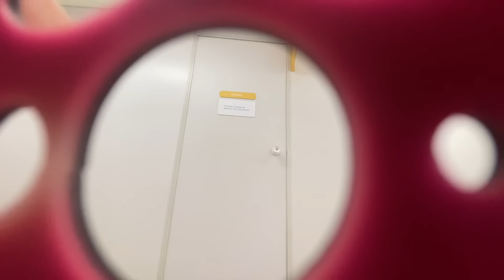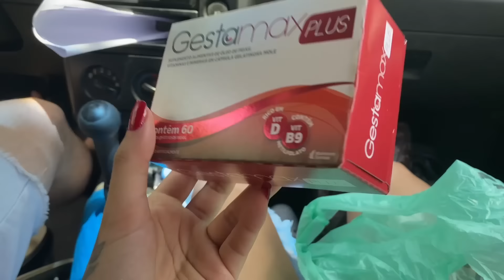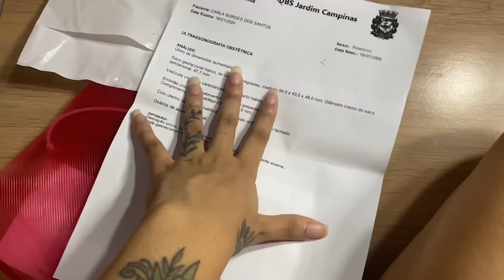primeira ultrassom & ouvimos o coração do bebê 😭🤰😭 emocionante!!!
diário da gravidez pra vocês ✨ oficial!! ✨
O que acharam dindas? agora vocês acreditam? 😭❤🥰